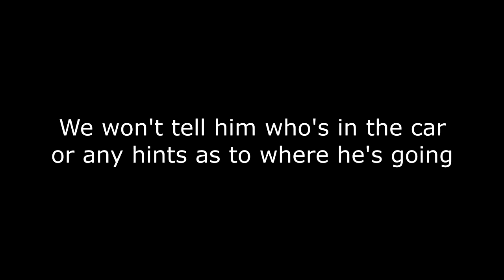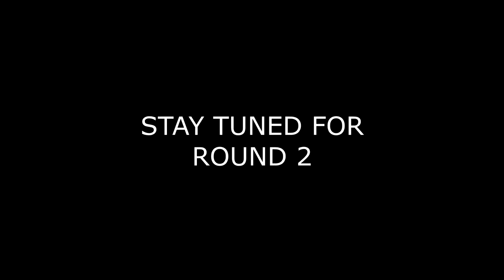FRIEND MEETS HIS DAD FOR THE FIRST TIME!! (EMOTIONAL)